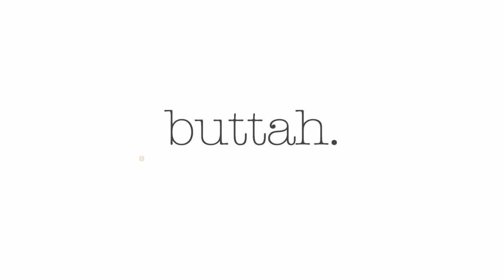Nina Parker | Buttah Skin's Beyond The Surface | Episode 4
Nina discusses how it's never too late to change careers, how contentment can be a distractions from true career goals, and the importance of loving herself first.